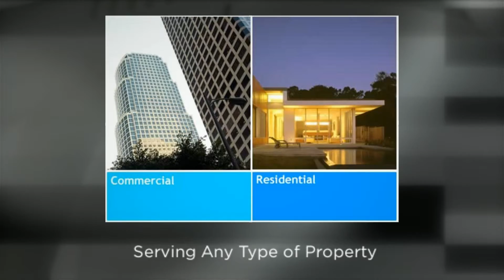Security Camera Systems Greenpoint Brooklyn NY | *Call *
| Total Security has the most advance security camera systems in Greenpoint, Brooklyn, NY.

Is your home a prime target for a burglar? Our security camera features will help you keep a close eye on your property. Protect your loved ones with a state-of-the-art security camera system.

Security Camera Systems Greenpoint Brooklyn NY

Security Camera Systems for Home Security

Greenpoint Brooklyn Security Cameras

High End Security Camera Systems

Surveillance Camera Equipment

Home Security Camera System Greenpoint NY